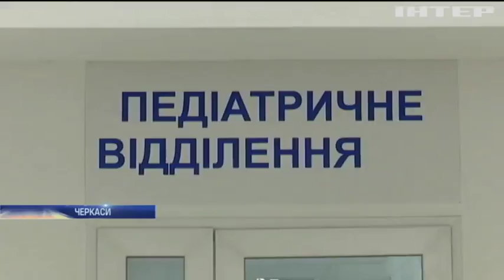Правоохоронці з'ясовують причину масового отруєння дітей у черкаській школі